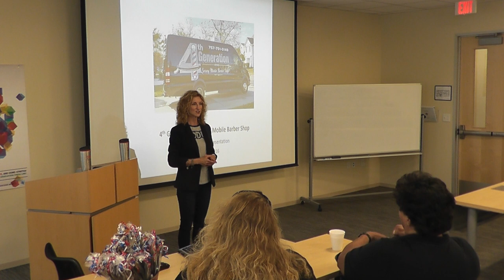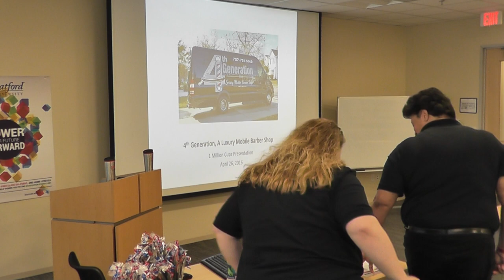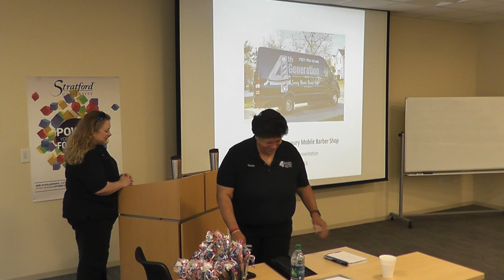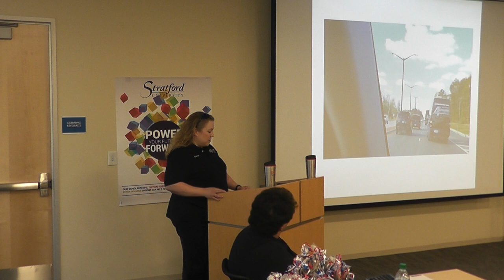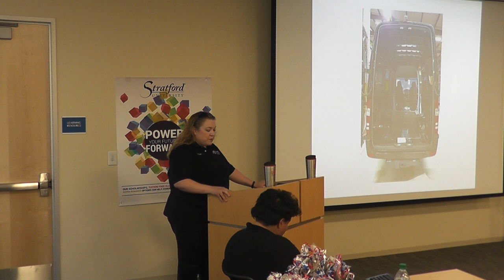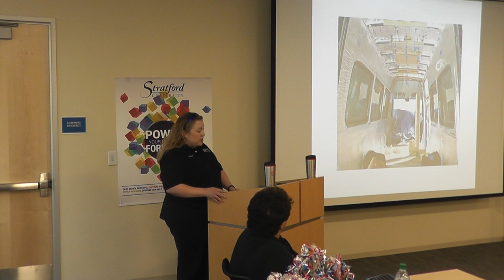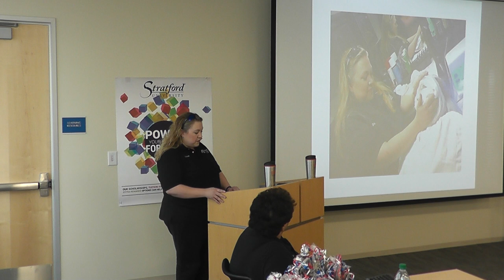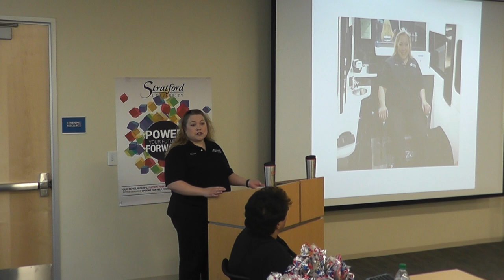4th Generation A Luxury Mobile Barber Shop Presentation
4th Generation A Luxury Mobile Barber Shop
We're an upscale barber shop custom built in a Mercedes Benz Sprinter. See it to believe it! Sit in the orig. 1949 barber chair & experience an old-school feeling w/ a true 4th gen master barber in a modern setting.
Founded: 2016
Industry: Other
1 Million Cups Virginia Beach